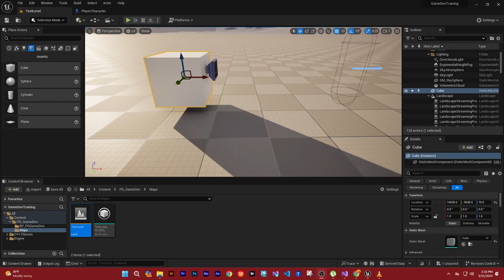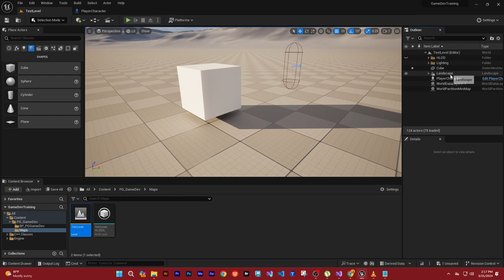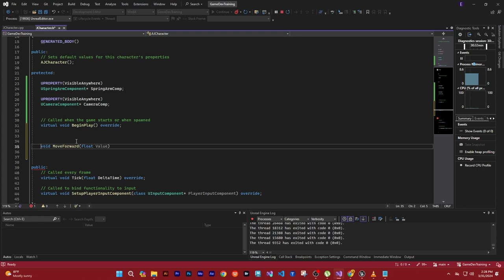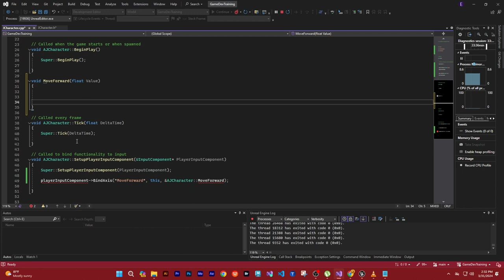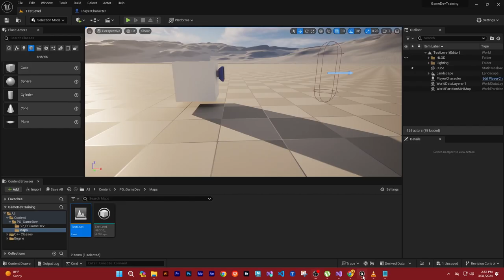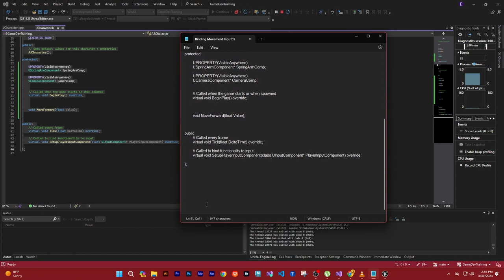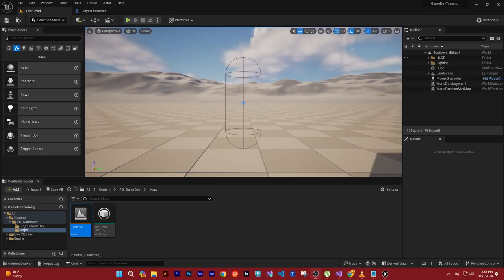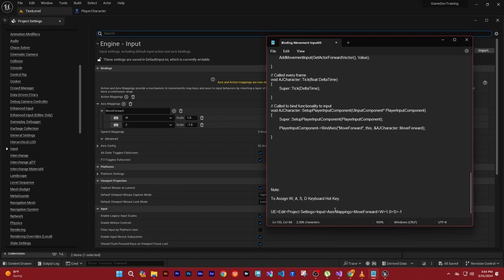Binding Movement Input //Third Person Camera in Unreal Engine with C++ // 02